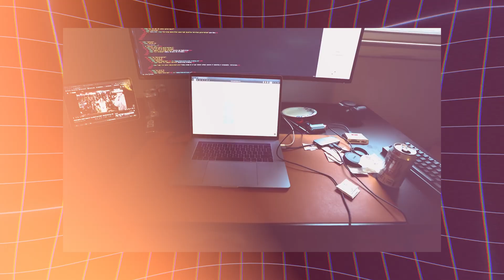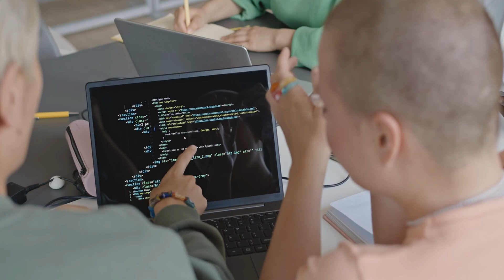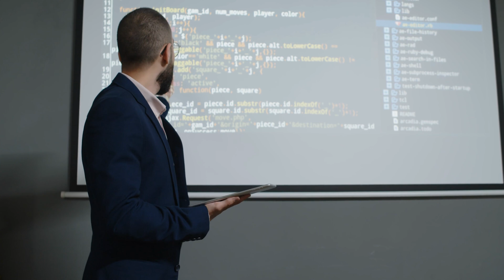The One Thing Holding You Back as a Web Developer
Timestamps:
0:00 Intro
0:40 - imposters syndrome
3:52 - Tutorial Dependent